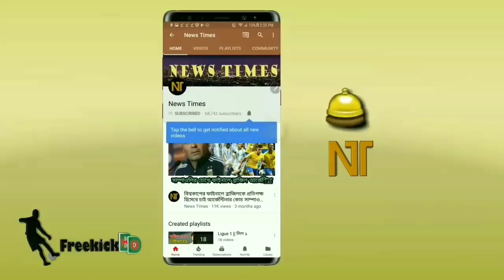মেসির জাদুকরী পারফরমেন্স🔥রদ্রিগেজের গোল❗উরুগুয়ের হারিয়ে আর্জেন্টিনার দুর্দান্ত জয় | Arg vs Uru 1-0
Argentina vs Uruguay Copa America 2021 - আর্জেন্টিনা বনাম উরুগুয়ে কোপা আমেরিকা ২০২১ -
কোপা আমেরিকা ২০২১ - Copa America 2021 -